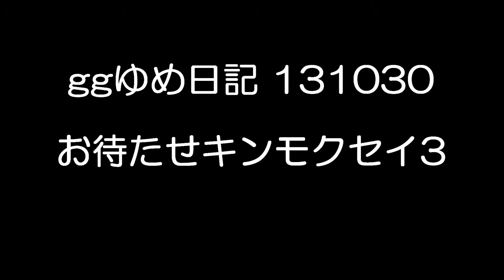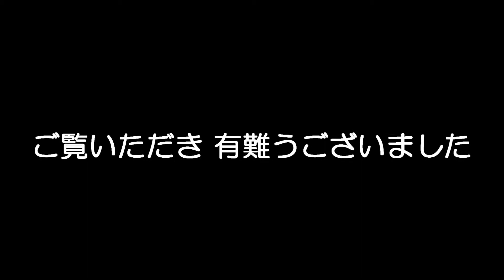ggゆめ日記 131030：お待たせキンモクセイ3